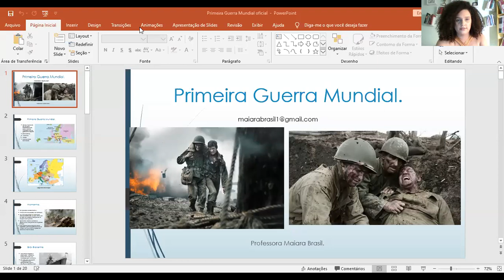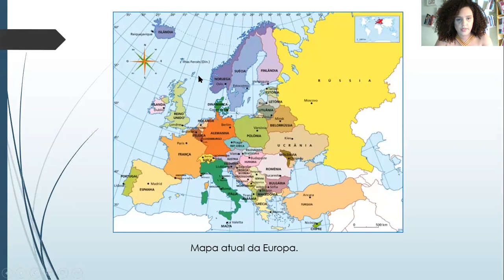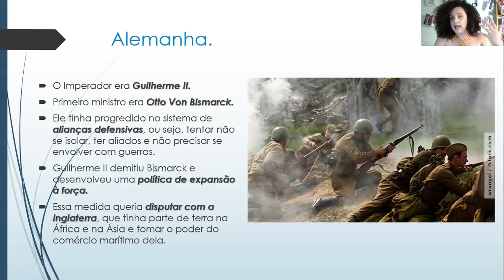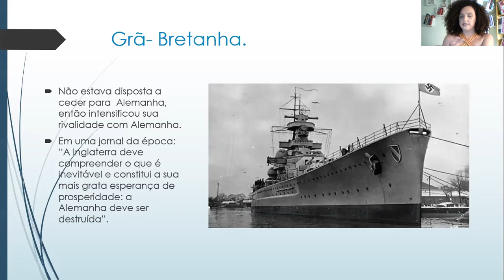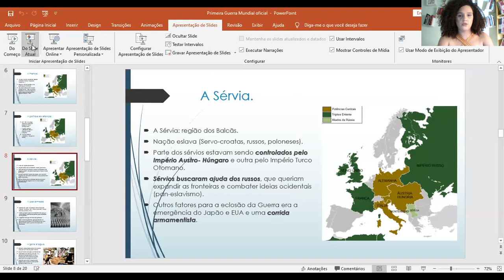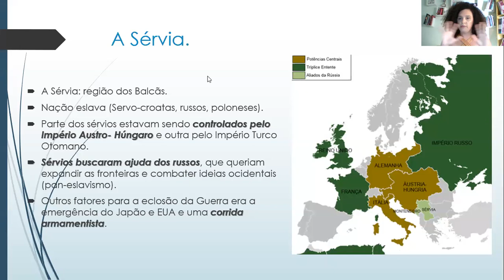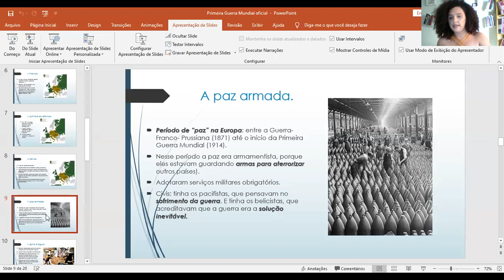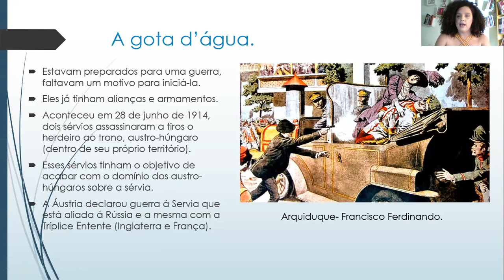História: Primeira Guerra Mundial. 9° ano.